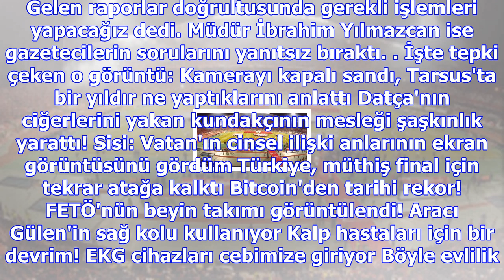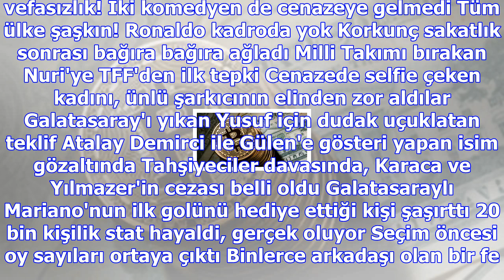Kahramanmaraş öğrencilere el öptüren müdür hakkında inceleme başlatıldı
Kahramanmaraş İl Milli Eğitim Müdür Vekili Mustafa Yılmaz, Pazarcık ilçesinde bahçe kapısı dışında ö...